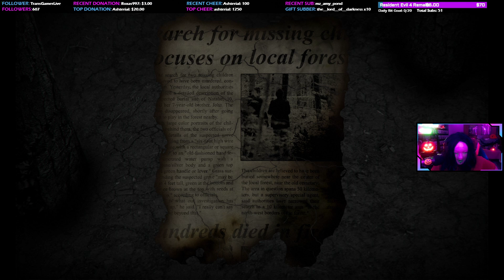Let's Play: GameORE's Real Horror Stories: Ultimate Edition (Steam)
This was basically a flash game that was brought onto PC/Steam to be included into Steam's game library. This has a few tough puzzles to figure out, so don't take this game lightly, despite it being what it was. We barely played any indy games during Croaktober 2022, so we tossed this in there and a few others just to add some representation for the year's horror month. There's not really a whole lot to this, you just click around randomly triggering stuff to unlock the next scene and you just keep going until you get to the end. There's a few attempted jumpscares throughout the game which probably won't scare you unless you are really easily scared or really young. Still, it was spooky season so this fit the mold.